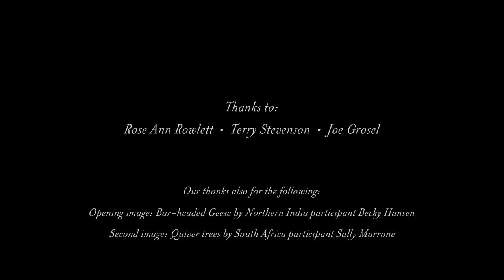A conversation with Field Guides leaders Terry Stevenson and Joe Grosel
Rose Ann Rowlett speaks with guides Terry Stevenson and Joe Grosel on the last day of a Field Guides South Africa tour.